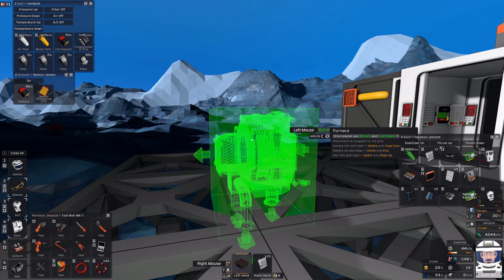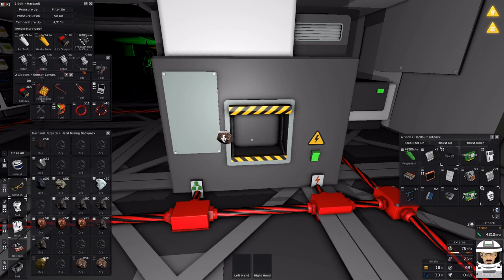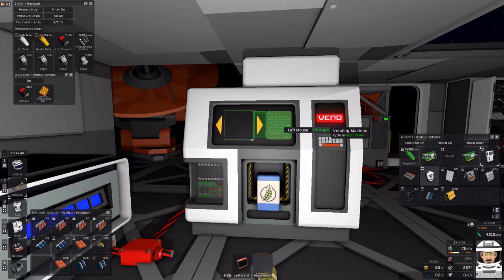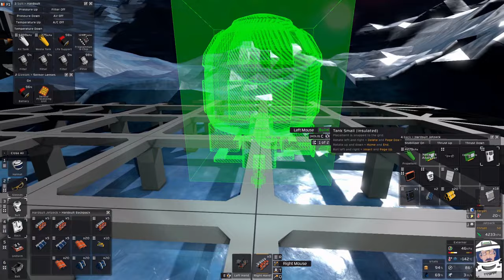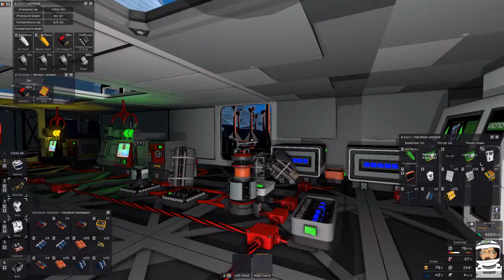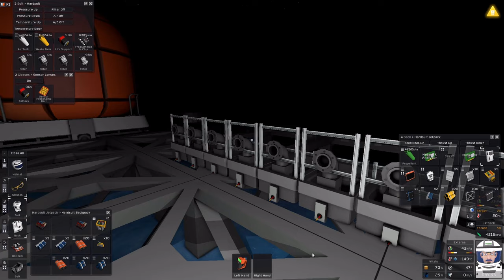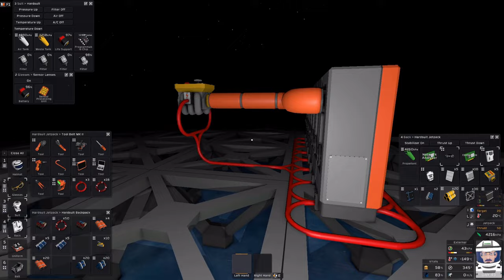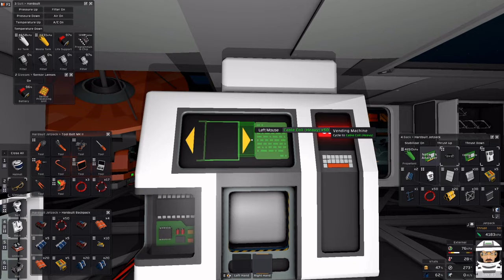Stationeers: Let's Make Money in Europa Pt10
Continuing to lay out the foundation and tanks and ice crushers. Just got to take this a little at a time as I watch my silo slowly fill up. Making progressive improvements on the atmospherics.

Chapters:
0:00 Intro
2:05 Mining trip
9:30 Returning to base
10:35 Smelting, printing, and trading
22:05 Let's resume the atmospherics
30:30 Welding the floor and naming tanks
36:05 Lots of Ice crushers
43:30 Outtro